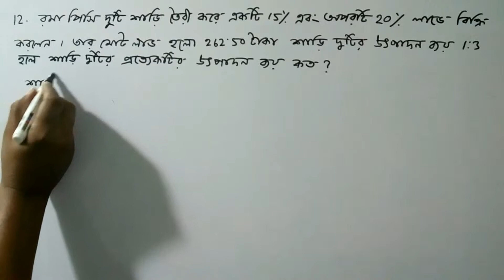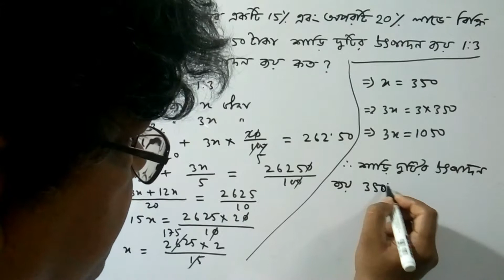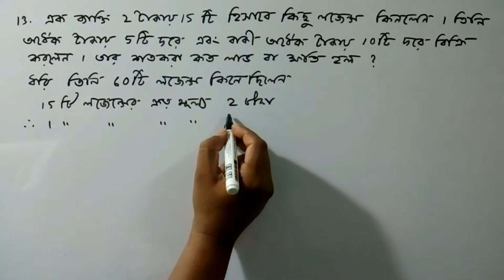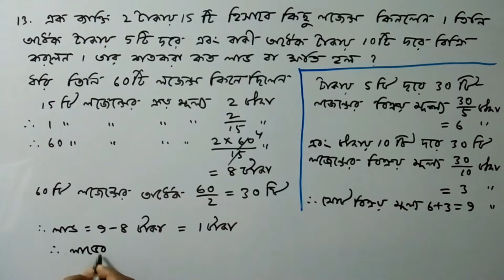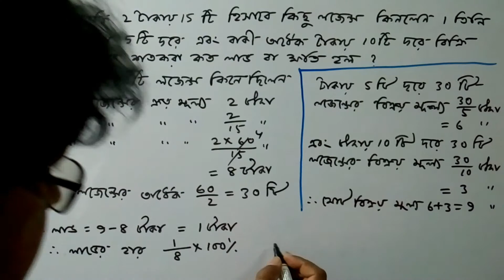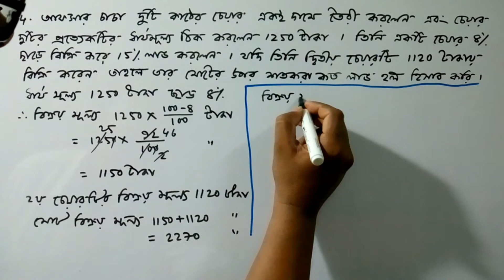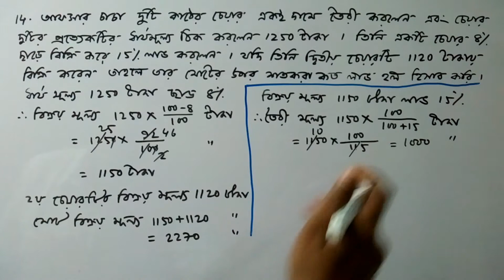Class 9 / লাভ ক্ষতি / কষে দেখি10.1 / Q No 12---13---14 / Solution